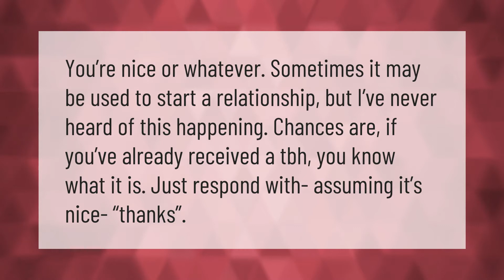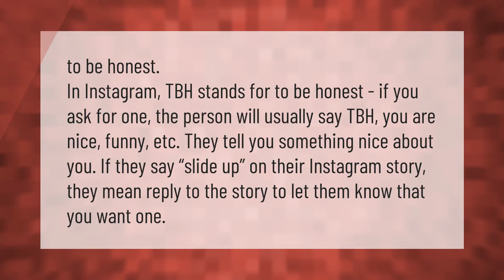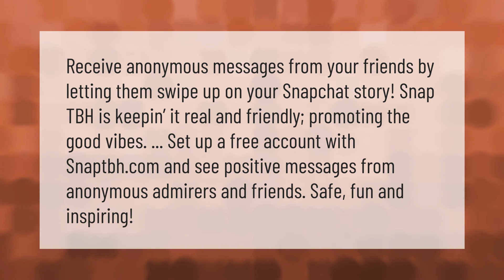How do you reply to a tbh on Snapchat?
00:00 - How do you reply to a tbh on Snapchat?
00:36 - What is a tbh on snap?
01:10 - What does slide up for a tbh mean?
01:43 - What does HMU for a tbh mean?
02:17 - Is Snap TBH anonymous?

Laura S. Harris (2021, January 10.) How do you reply to a tbh on Snapchat?
    AskAbout.video/articles/How-do-you-reply-to-a-tbh-on-Snapchat-205610